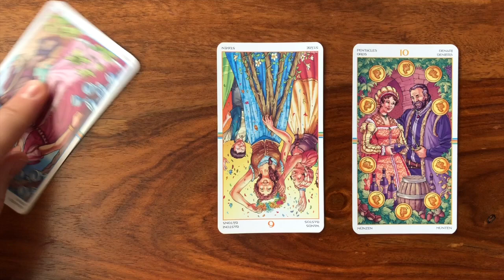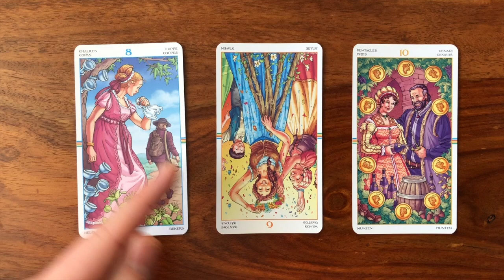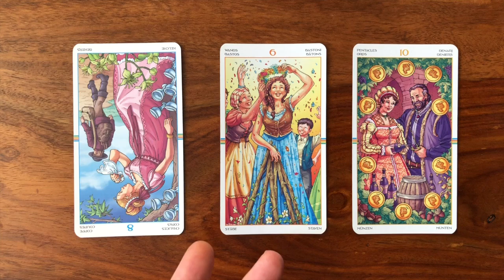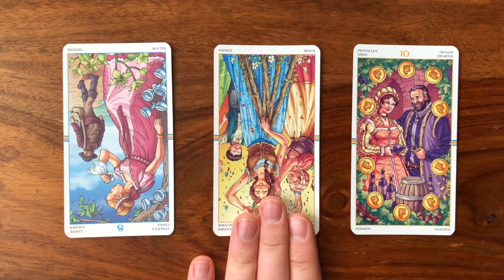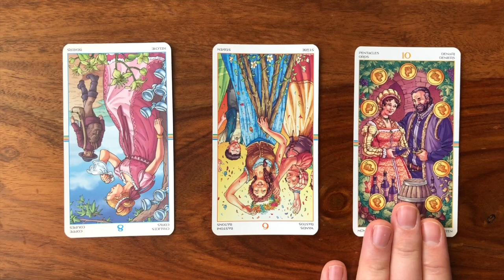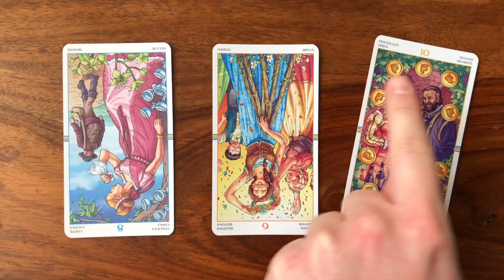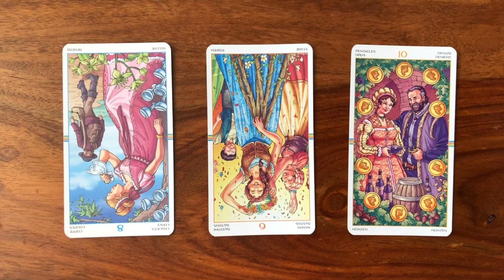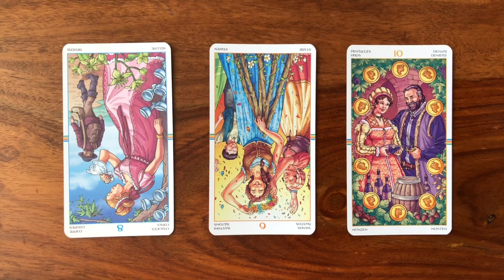Daily Tarot Reading for 21 December 2017 | Gregory Scott Tarot